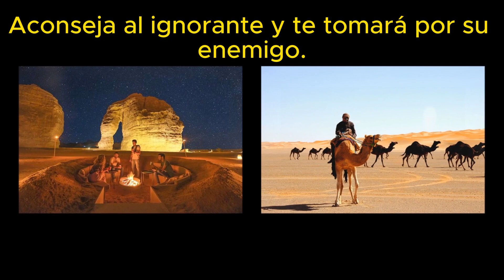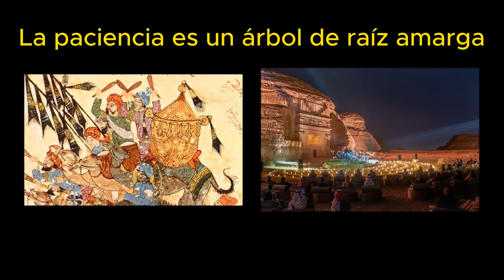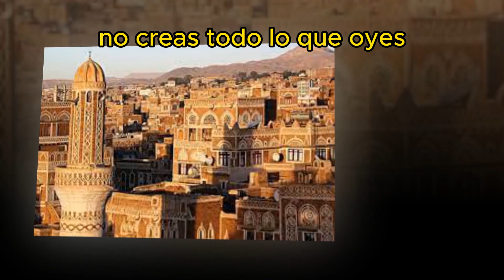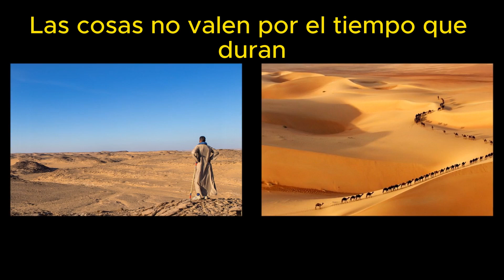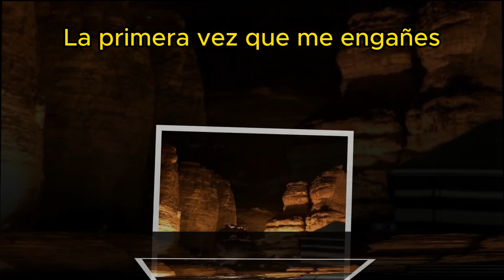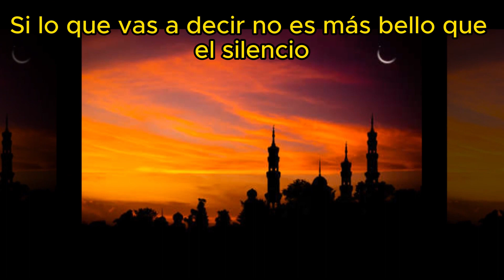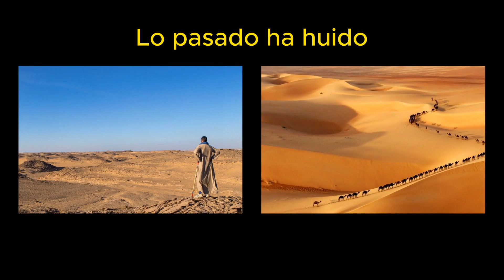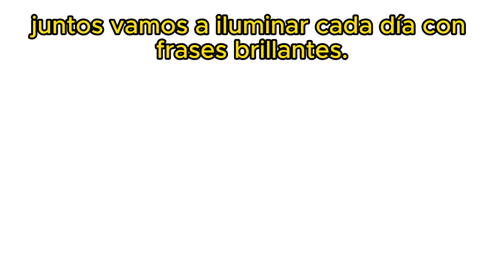Lecciones y Frases de la cultura Àrabe